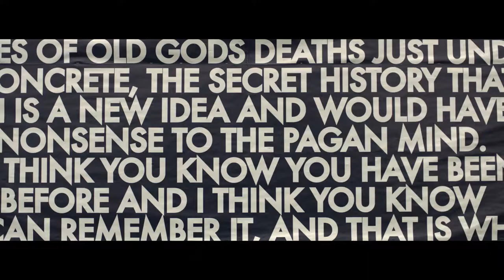Julius Meinl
Client: Julius Meinl
Agency: McCann Romania
Production Company: Family Film
Director: Jeremy Comte
DOP: Oliver Grossot
Producer: Platon Alexandru &Gerhard Rupp
Production Service:Aternative Productions GMBH
Production Genre: Commercial, TVC
Location: Vienna, Austria